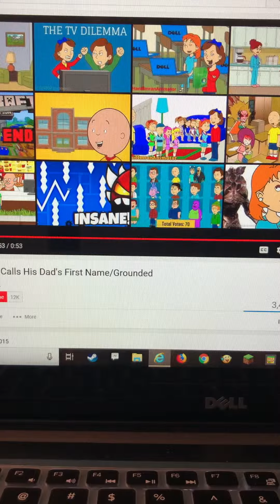I React To “Bobby Generic Calls His Dad’s First Name/Grounded”